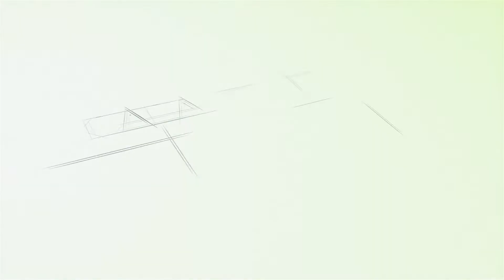Casagrand Elan @ Thalambur, OMR | Completed Video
Planning for a weekend? Plan for Life. Presenting freedom at the price of an apartment. Exclusive villas at Casagrand Elan. Similar amenities. Same price range. But, no added nuisance of sharing a wall with a neighbour. If given a choice between an apartment and a villa, which one would you choose? A throwback to the times when living was outside the box, villas are the obvious winner.

Move into a space that is truly yours. Elan from Casagrand is a grandeur, style and privacy located just 10 mins from Sholinganallur junction.